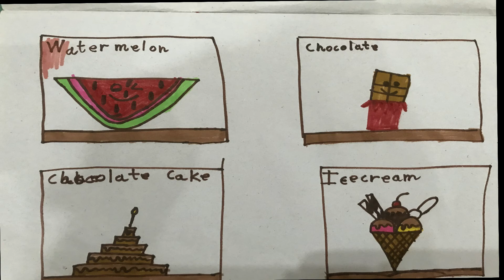MY LITTLE SISTER ANABIYAH ARTWORKS / INSPIRED BY ME / MAHNOOR ART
HI VIEWERS THESE ARE SOME ARTWORKS MY LITTLE SISTER MADE INSPIRED BY ME